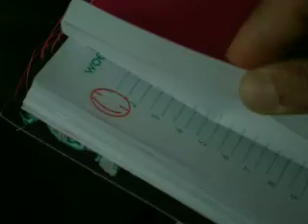agenda finn Oerol 07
tijdverdrijf op de boot Oerol agenda finn